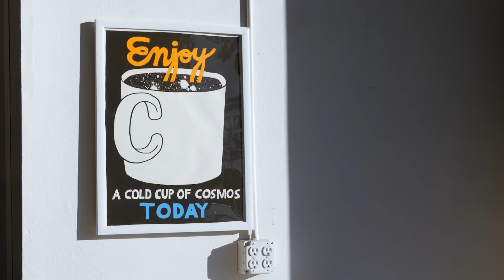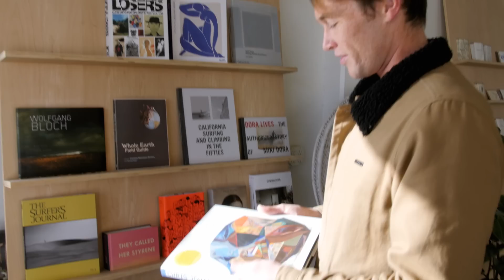What Youth Reports: Daydream Surf Shop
What Youth checks in with Newport Beach's newest coffee / surf shop.